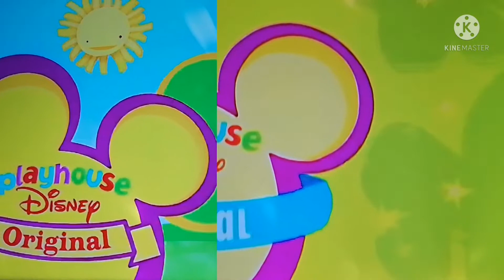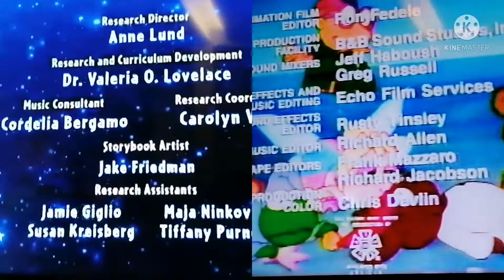17 gennaio 2022